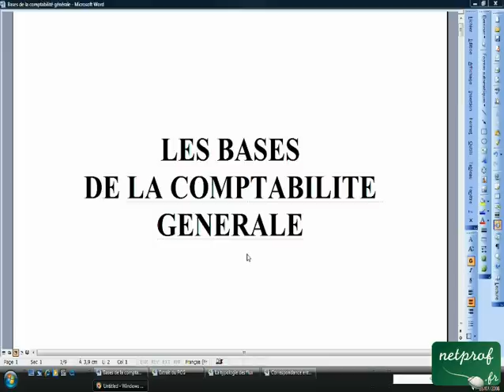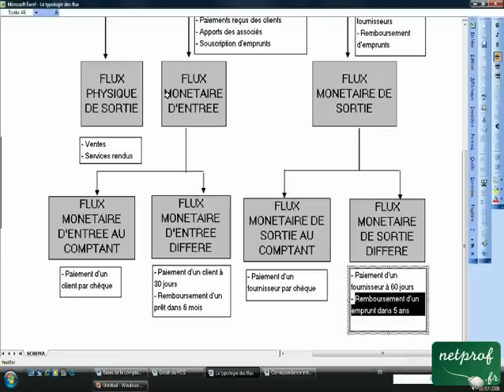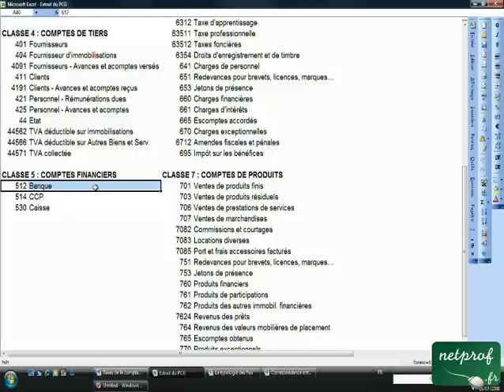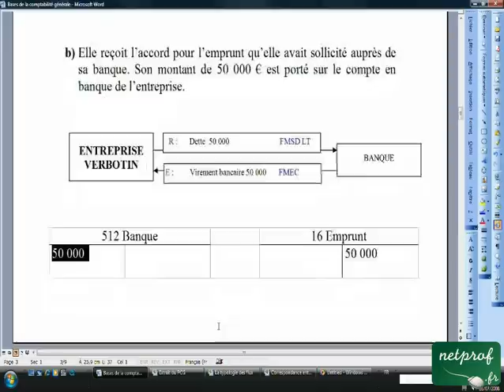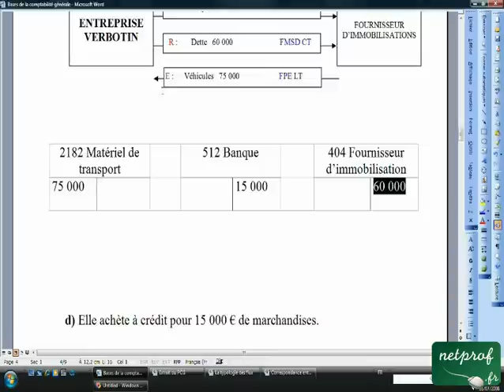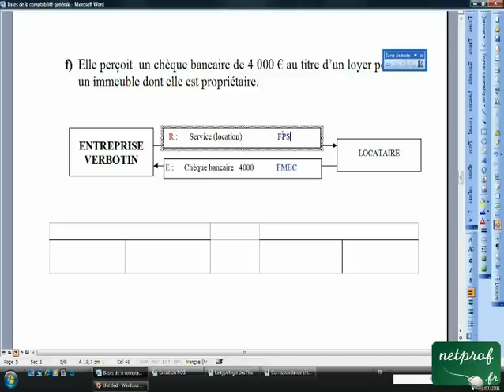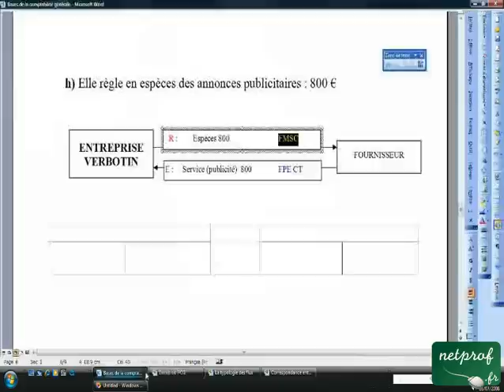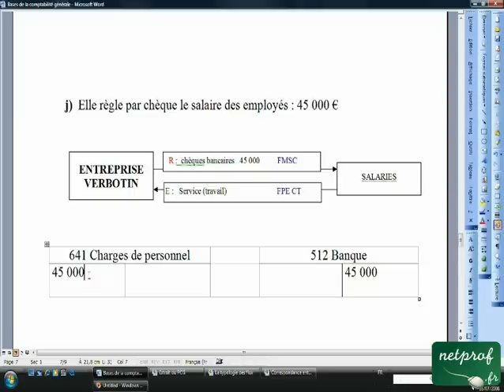02.1 Bases de la comptabilité générale